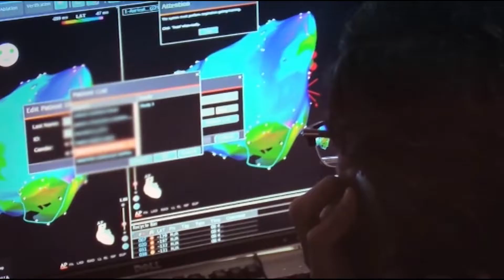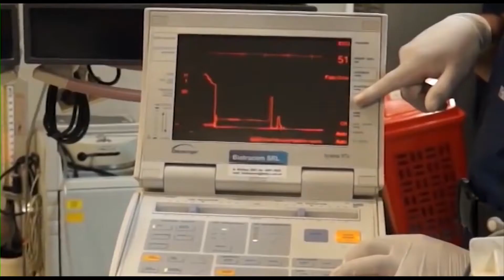La cirugía cardiaca posiciona al Hospital del Vinalopó en la vanguardia sanitaria